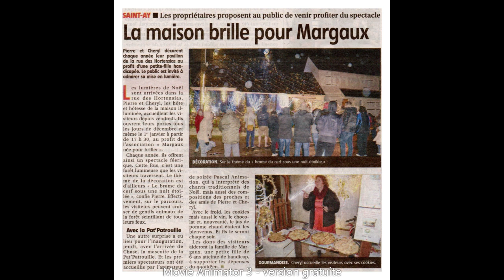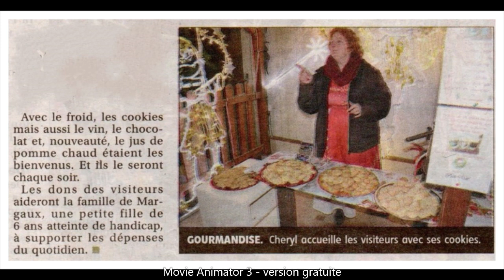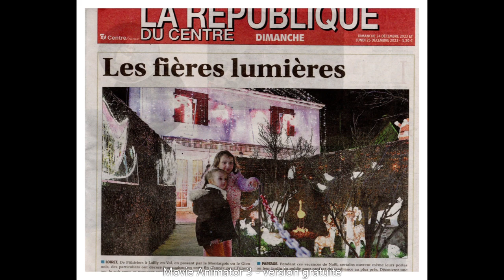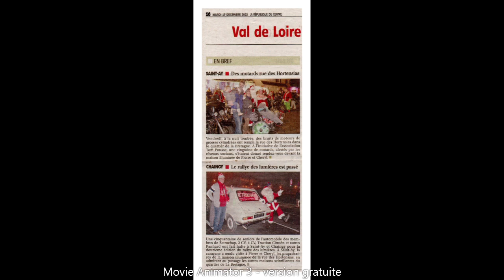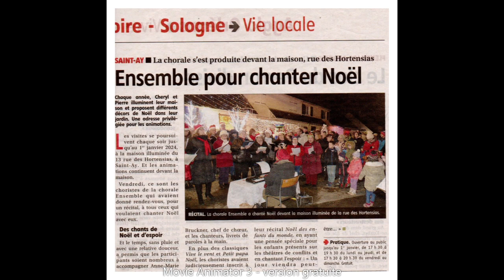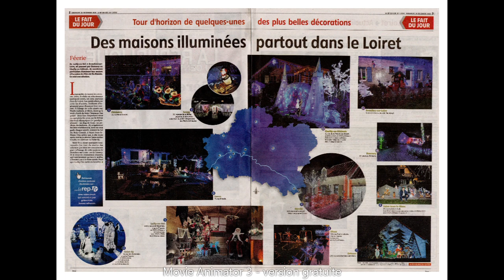Maison illuminée NOËL 2023 à Saint Ay